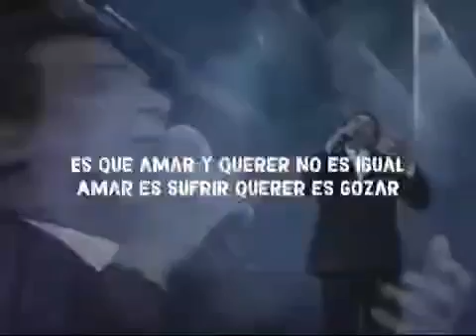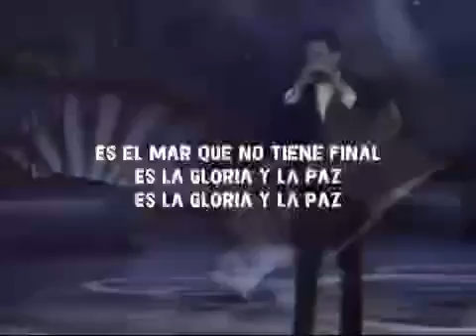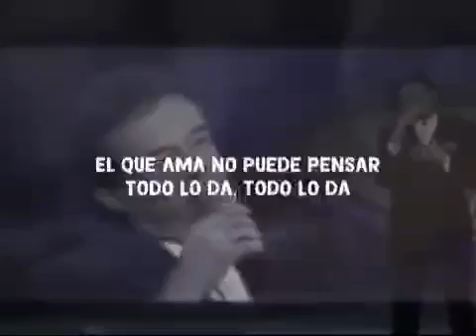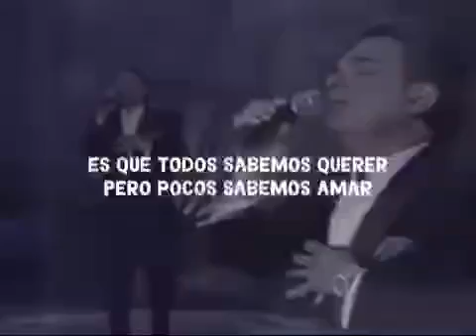No se hablan ☕ No se escriben 📝 Y no dejan de pensarse 🎛️ Producciones MICV 🎧 Dj Georges Flashback 🌎